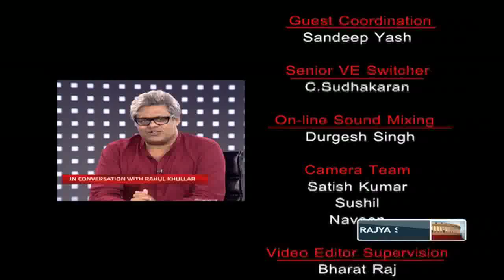State of the Economy with Rahul Khullar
In conversation with Rahul Khullar, former Chairman, Telecom Regulatory Authority of India (TRAI).

Anchor: M K Venu